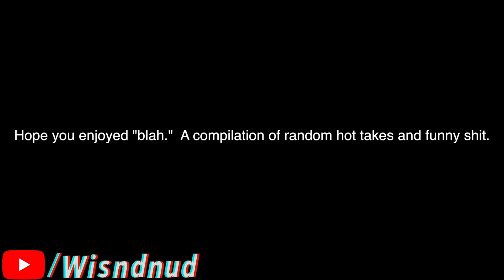blah #1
Just choppin' it up talkin' about random things, hot takes etc.  Enjoy.

YouTube Inspirations:
Desus & Mero
KickGenius
Zias
D&B Nation
Everyday Struggle
Pewdiepie
Bucketheadnation
Poudii
Casey Neistat
OpTic
FaZe
etc...